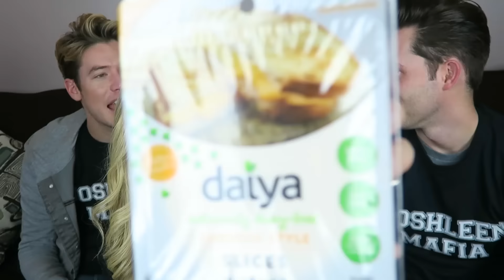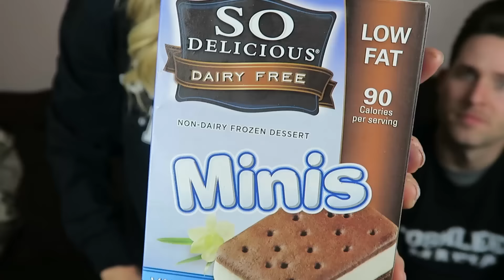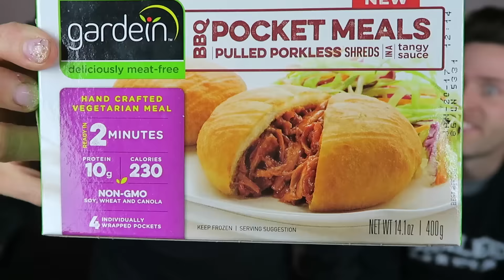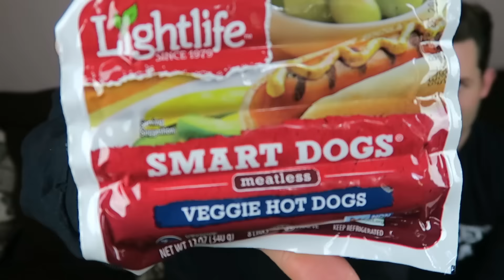Trying Vegan Food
Check out their videos!

PERISCOPE: REBECCA ZAMOLO

SEND FAN MAIL TO REBECCA AND BEATRICE!

LOVE YOU ZAMFAM!!